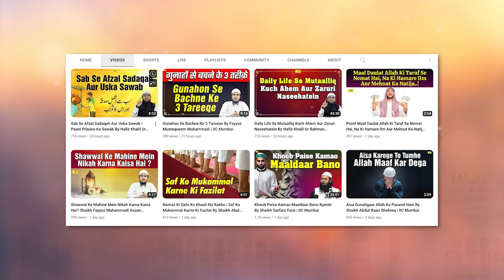Kya Barish Sitaron Ki Wajah Se Hoti Hai ? Shaikh Abul Bayan Salafi | Asaan Deen Ep.106 | IIC Mumbai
Bank Account Details:
ILM FOUNDATION
ICICI Bank
Savings account
IFSC CODE-ICIC0001028

Kya Barish Sitaron Ki Wajah Se Hoti Hai ? By Shaikh Abul Bayan Salafi | Asaan Deen Ep.106 | IIC Mumbai